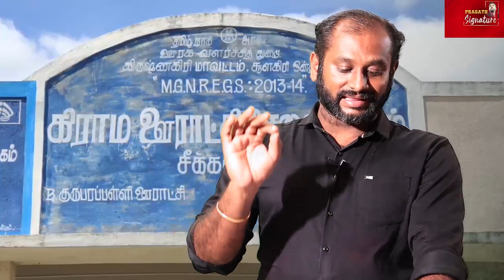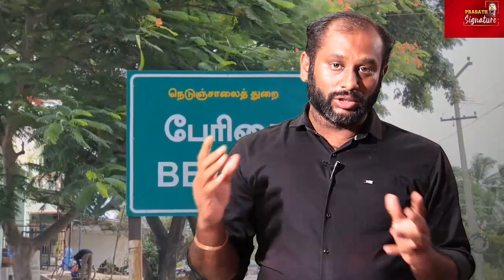தொல்.திருமாவளவன் எங்கே? பட்டியல் சமூகத்தினர் மீது கொடூர தாக்குதல் vck EXCLUSIVE TAMIL NADU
பட்டியல் சமூகத்தினர் மீது கொடூர தாக்குதல் | எங்கே நடந்தது ? EXCLUSIVE  TAMIL NADU

MUSIC CREDITS
YOUTUBE LIBRARY
Anno Domini Beats
Culture
Hip-Hop & Rap